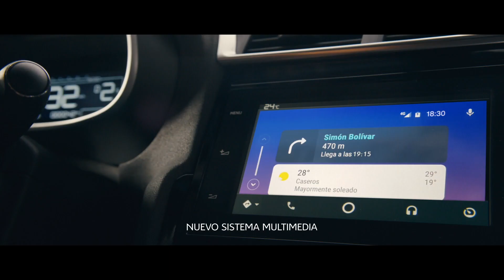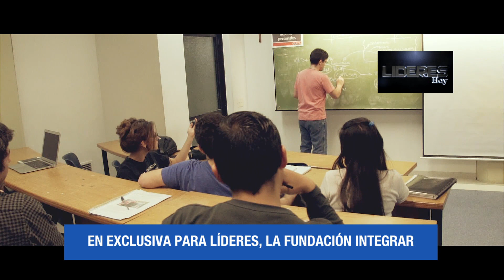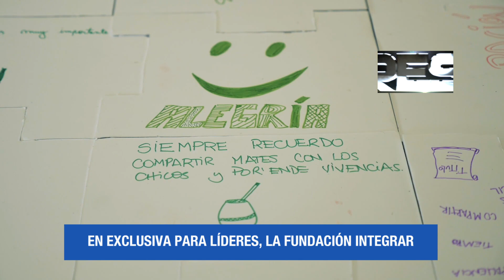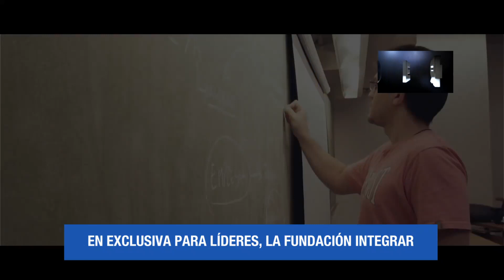Entrevista a Juan Sánchez Alcazar -Presidente de la Fundación Integrar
FECHA EMISIÓN: lunes 16 de julio de 2018 a las 23:30 hs.